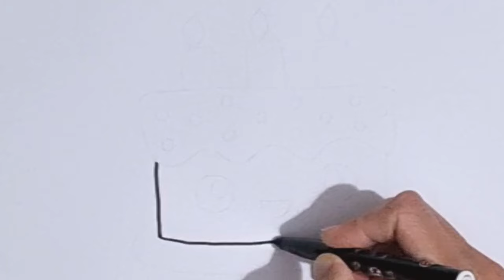CUTE BIRTHDAY CAKE DRAWING STEP BY STEP, HOW TO DRAW CAKE | EASY PAINTING COLORING FOR KIDS TODDLERS